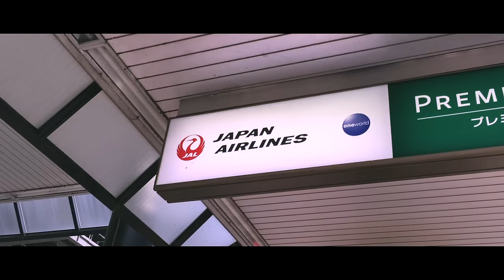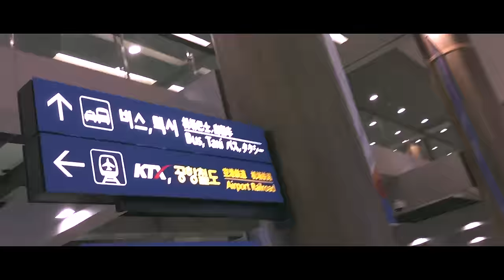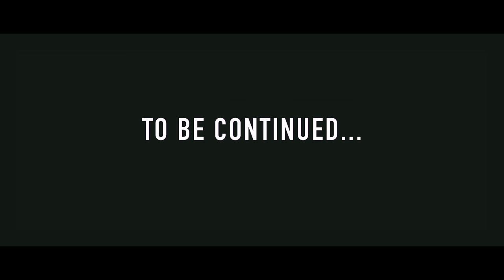Otus / Hollow Suns / All I Have South Korea Tour 2015 Documentary Part 1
Filmed by Otus and Hollow Suns

AIH Tour presents Otus / Hollow Suns / All I Have South Korea Tour 2015
Part 1 : Day 0 and Day 1 (Oct 9th - Oct 10th 2015)